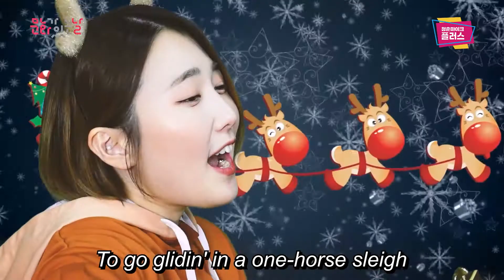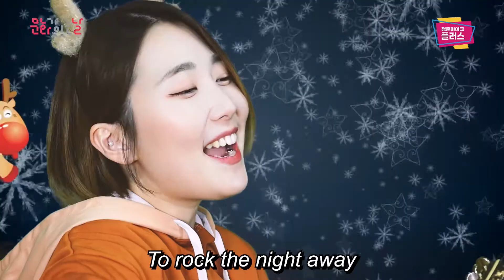청춘마이크 플러스 [안녕! 청춘, 안녕?] #6 흥부자 산타와 루돌프의 만남 – 초콜릿벤치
- 팀명: 초콜릿벤치
- 팀원: 배가영(대표자/보컬/기타), 천세훈(트럼펫/멜로디카)
- 공연 소개: 초콜릿벤치의 유쾌한 산타와 루돌프

[청춘마이크 플러스는?]

청춘마이크 플러스는 문화가 있는 날 청춘마이크 사업의 일환으로
당해년도 청춘마이크 참여 예술가 중 우수 예술가를 선발하여,
보다 가까운 일상에서 국민이 문화예술을 경험하고 향유할 수 있도록
권역제한 없이 문화가 있는 날 주간 이외에도 펼쳐지는 청춘마이크의 특별 공연입니다.

2020년 청춘마이크 플러스는 총 412팀의 청춘마이크 예술가 중
선발된 100팀의 예술가와 함께하며,
 I GOT YOUR 100(BACK) 이라는 캠페인을 통해
코로나 등의 어려운 상황을 국민과 함께 극복 해 나갈 수 있는
응원과 희망의 메세지를 전하고자 합니다.

주관: 지역문화진흥원